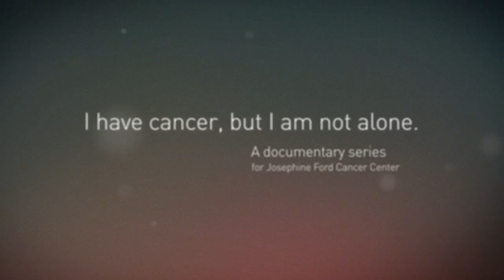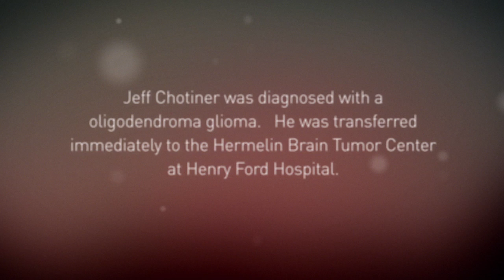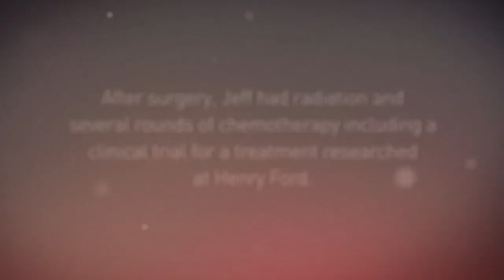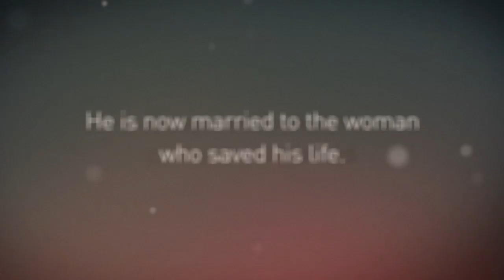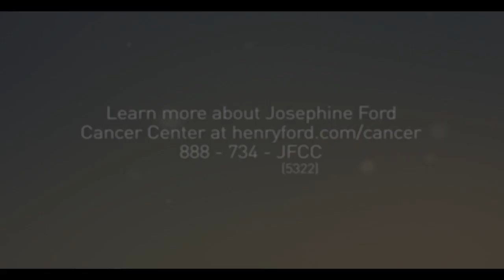I Have Cancer but I Am Not Alone -- Jeff Tells His Survival Story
Part of a documentary series presented by Josephine Ford Cancer Center, brain cancer survivor Jeff candidly shares his story about his experience with a brain tumor and how his team of doctors and caregivers came together to help him fight it.

Josephine Ford Cancer Center, a part of Henry Ford Health System in Detroit, is an international leader in the research, detection and treatment of cancer. The brightest minds in medical care and research come together to ensure patients receive the best and latest treatments in battling their cancer. For more information on the Josephine Ford Cancer Center,

About Henry Ford Health System

Henry Ford Health System (HFHS) is a Michigan not-for-profit corporation governed by a 22-member Board of Trustees. HFHS is managed by Chief Executive Officer Nancy M. Schlichting.

HFHS is one of the nation's leading comprehensive, integrated health systems. It provides health insurance and health care delivery, including acute, specialty, primary and preventive care services backed by excellence in research and education.